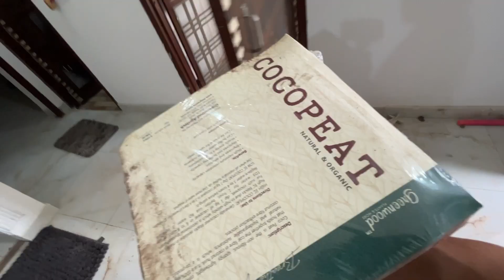From Workouts to Green Thumbs: A Daily Life Vlog || Greater Noida Vlog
greater noida
Dragon fruit plant
terrace garden
gardening

Thanks
Please Support :)